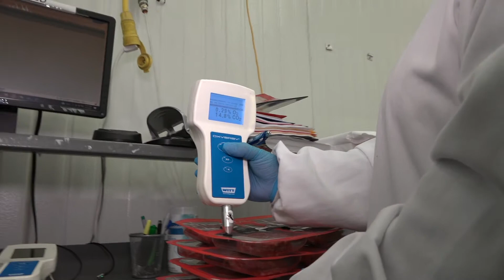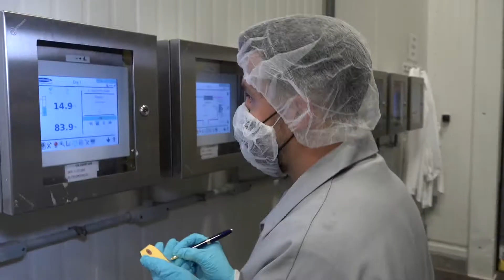Olli Salumeria Americana Director of Quality Control